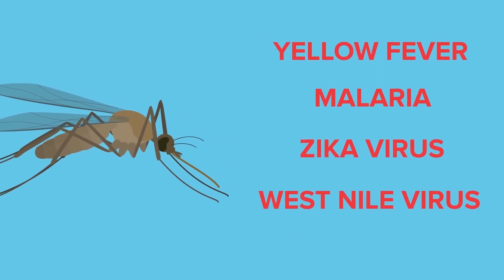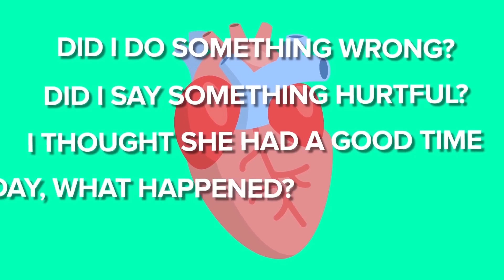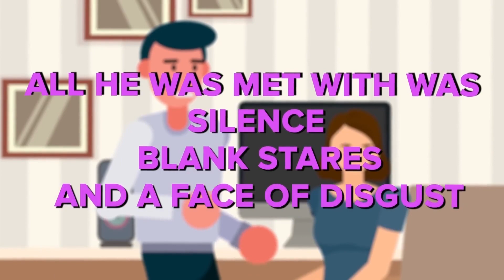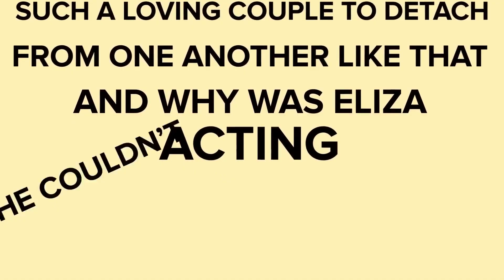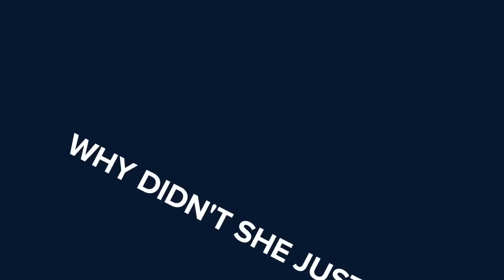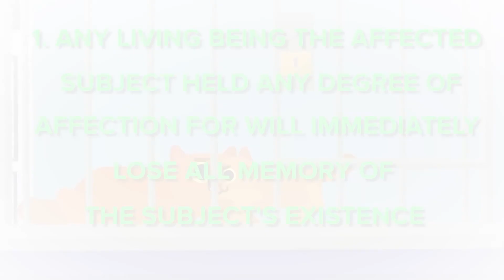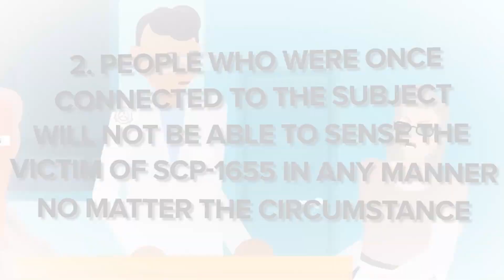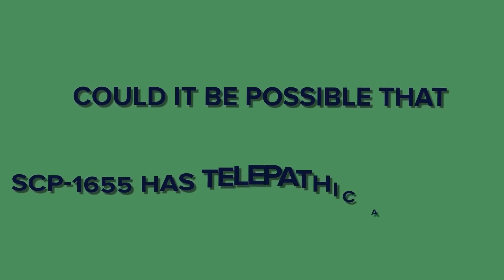Esto es PEOR Que la Enfermedad de Lyme - SCP-1655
SCP- 1655 es una anomalía clasificación Euclid conocida como La Garrapata del Dolor.
SCP-1655 es un pequeño organismo arácnido del orden Ixodida, que presenta un fuerte parecido con la garrapata común.
SCP-1655 es extremadamente agresivo, e intentará agarrarse y morder a cualquier mamífero con el que entre en contacto.
Cualquier criatura viviente por la que el sujeto afectado sintiera cualquier grado de afecto perderá inmediatamente todo recuerdo de su existencia y no podrá adquirir nuevos recuerdos sobre el mismo.

Por favor déjanos saber en los comentarios que SCP debemos cubrir a continuación
El contenido relacionado a la fundación SCP, incluido el logo de la fundación, está bajo la licencia Creative Commons Sharealike 3.0 y todos los conceptos se originan de y sus autores.
“Esto es PEOR Que la Enfermedad de Lyme - SCP-1655” se basa en "SCP-1655" escrito por Dmatix